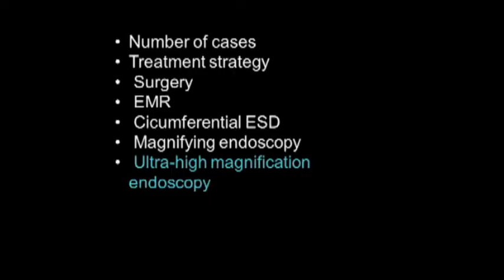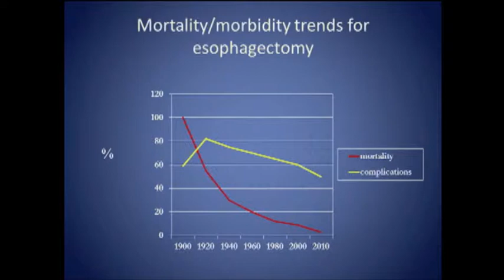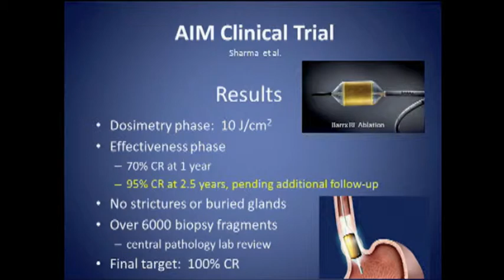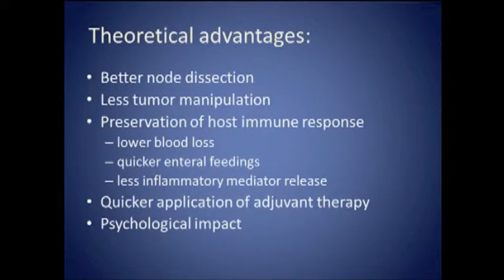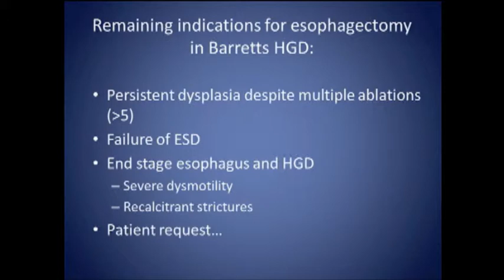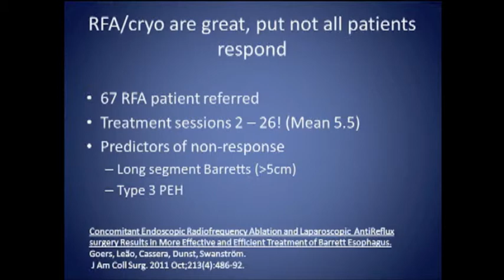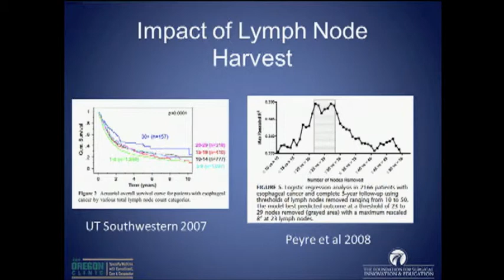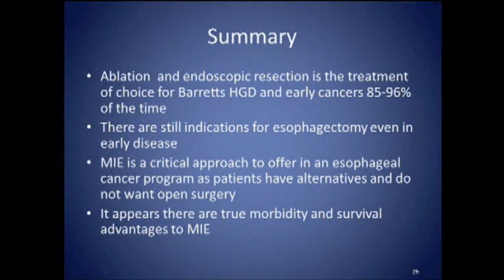Surgical Treatment: Indications and Outcome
Presented by Lee Swanstrom, MD